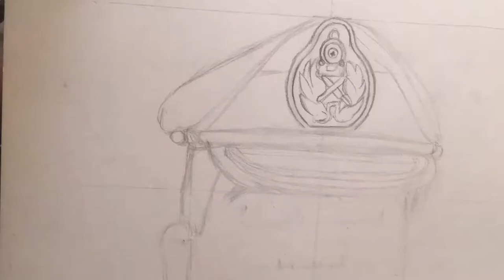Lieutenant general shavendra silva💪 pensil art